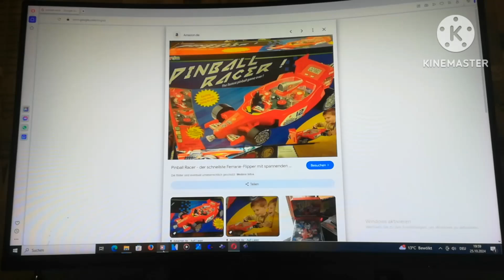Motorsport Pinball (2024)